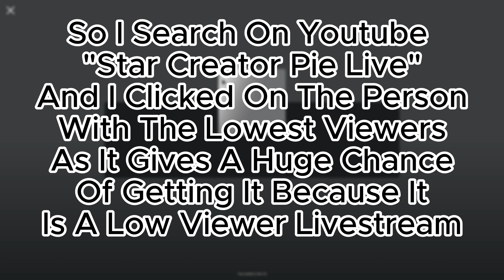HOW I GOT THE STAR CREATOR PIE IN THE ROBLOX CLASSIC EVENT